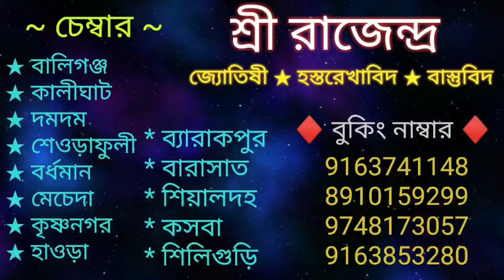বাড়িতে আয়না এই দিকে ভুলেও রাখবেন না | ভিখারী হয়ে যাবেন | wrong placement of mirror in vastu